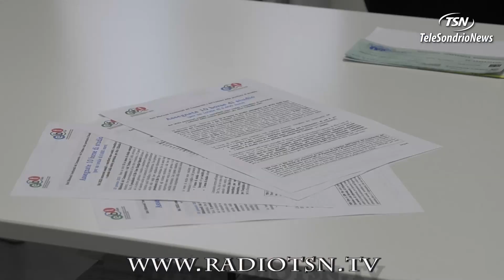Commercio e Turismo. Borse di studio per gli studenti meritevoli